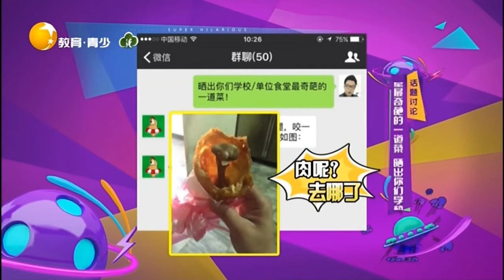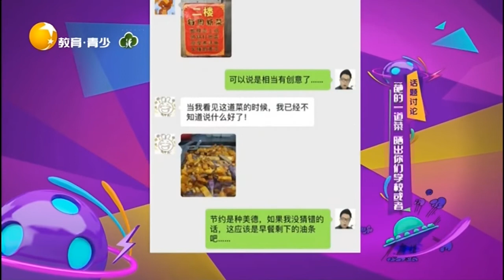晒出你见过食堂最奇葩的一道菜，包子馅的包子吃过吗丨非常幽默